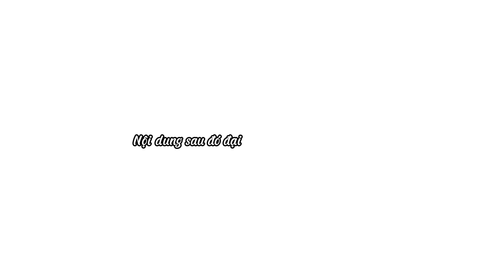Đam Mỹ - Tôi bị em trai khóa dưới xích lại làm sâu gạo | Phần 1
Chào mừng bạn đến với kênh youtube Review Damm
Hôm nay chúng mình cùng đón xem một bộ truyện tranh Đam mỹ vô cùng thú vị mang tên " Muốn nhốt anh trong tay " nhé
Thế loại: Đam Mỹ
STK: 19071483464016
Ngân hàng: Techcombank
Chủ tài khoản: NGUYEN THI THANH HOA
Mọi sự ủng hộ của mọi người là động lực để mình cố gắng xây dựng kênh mỗi ngày.

Kênh Review Damm không sở hữu tất cả các tư liệu trong video mà tuân thủ luật bản quyền và sử dụng hợp lý luật Fair-Use

© Copyright by Review Đam ☞ Do not Reup